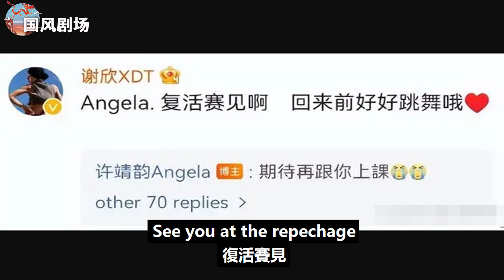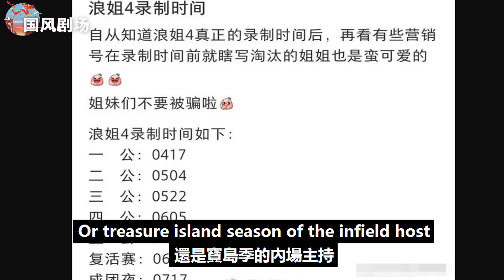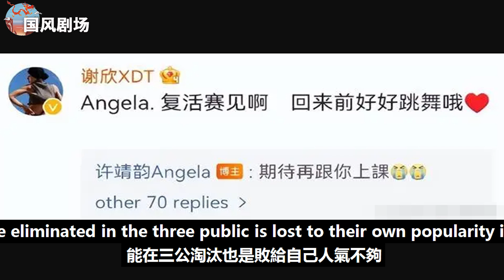《浪姐4》成團夜時間曝光，復活賽時間已定，3位姐姐有望復活！